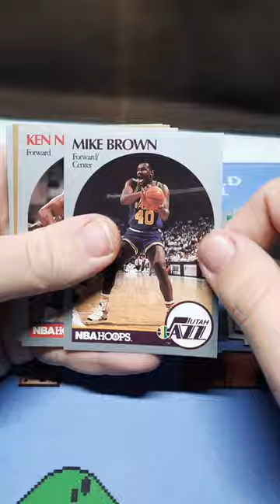1990-91 Hoops Basketball Pack 2